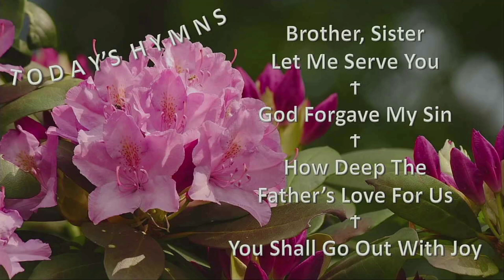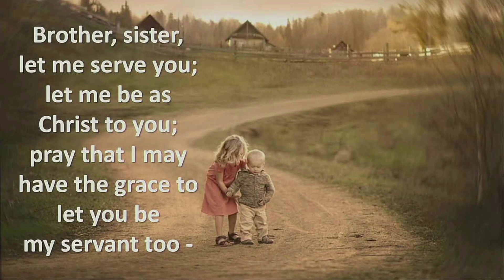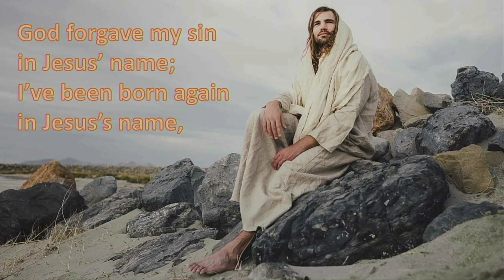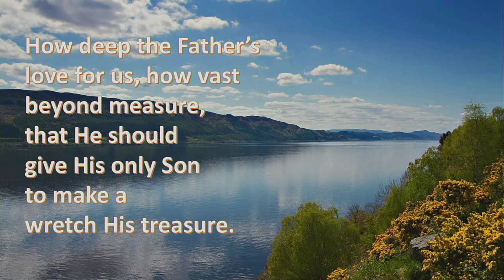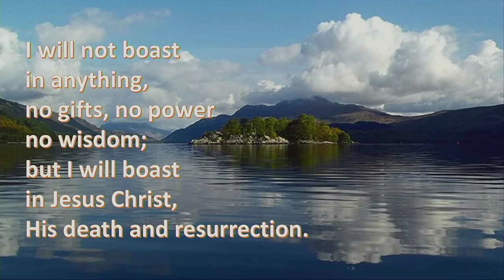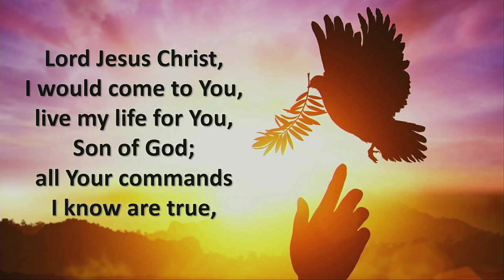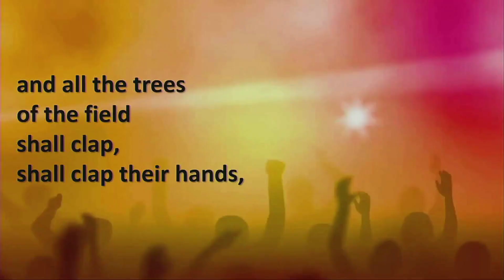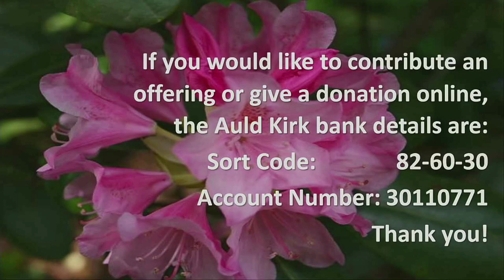Ayr Auld Kirk/Talents 2023